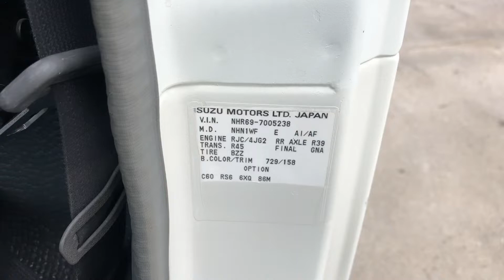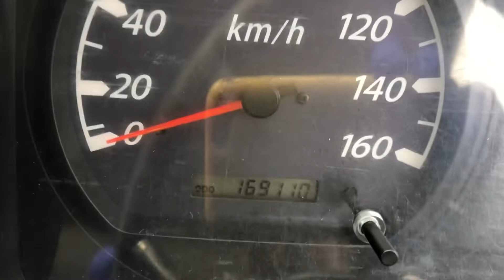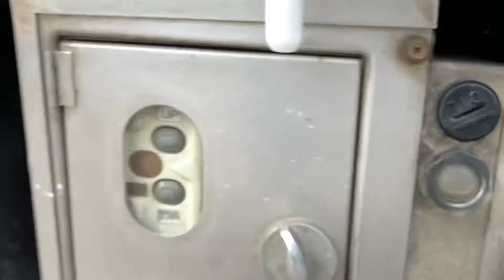JAPANESE USED TRUCK ISUZU ELF CC-AG-73